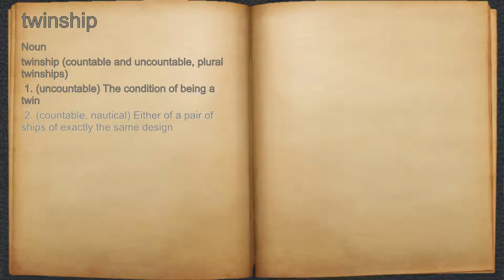What does twinship mean?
A spoken definition of twinship.

Intro Sound:
Typewriter - Tamskp